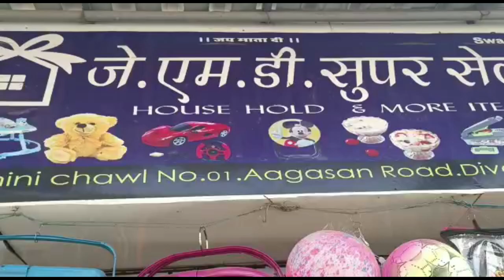JMD SUPER SALE | SHOP IN DIVA